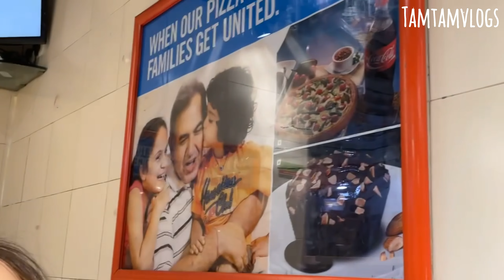Meri tabiyat hogyi kharab😖aur hum gaye Doctor k pas🤥..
Tamtam Vlogs k sath dkhiye …
Tamtam ki hogyi tbyt khrb aur hum gye doctor k pass… guys end tk dkhna🙂

Keep supporting… Lovee you all😘😘